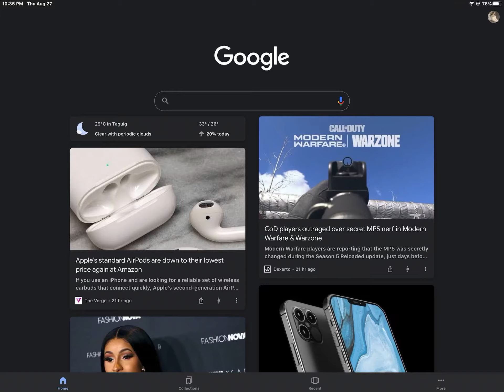How many gigabytes is cold war?